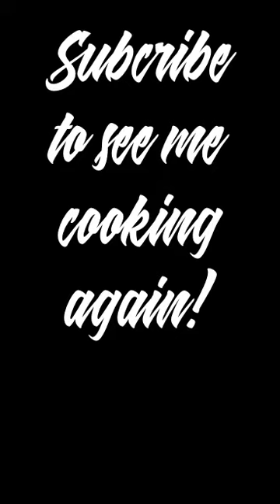Paano magluto ng Sinigang na baka | Our new Chef | Ghadwill Angelo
Vlog title:Sinigang na baka | Our new Chef | Ghadwill Angelo